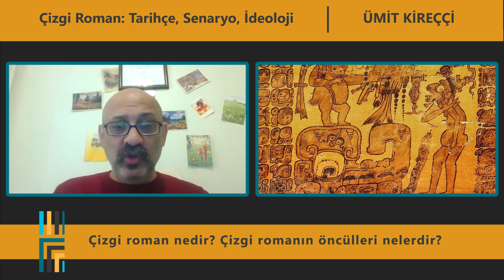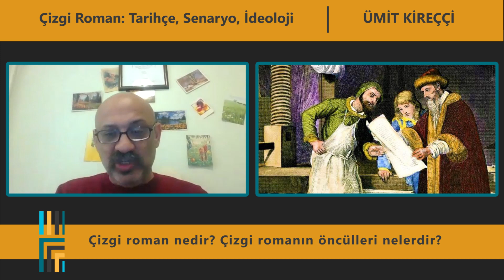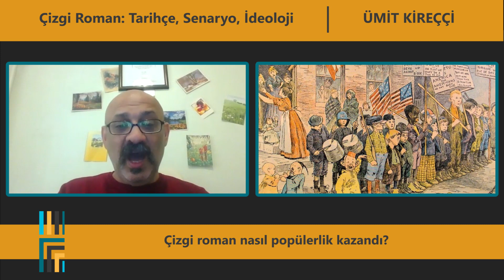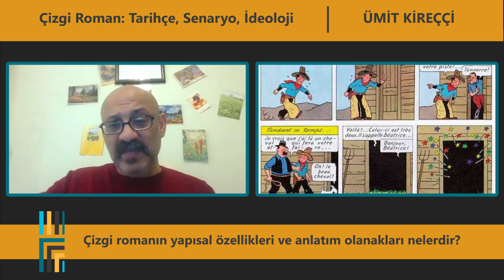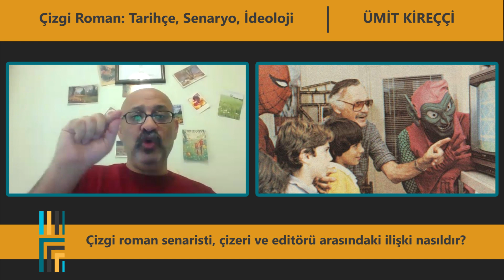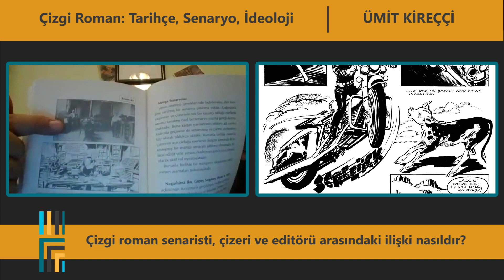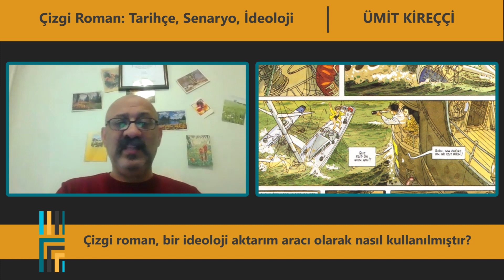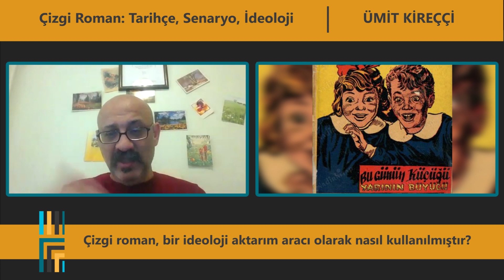ÇİZGİ ROMAN NEDİR? TARİHÇE, SENARYO, İDEOLOJİ / ÜMİT KİREÇÇİ ANLATIYOR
Geçtiğimiz günlerde "Çizgi Roman Senaryosu" kitabının güncellenmiş 2. baskısı çıkan yazar ve araştırmacı Ümit Kireççi'nin konuk olduğu bu bölümde çizgi romanın tarihçesi, anlatım olanakları, senaryo tekniği, diğer sanat dallarıyla ilişkisi ve ideoloji aktarım aracı olarak kullanımı gibi konular üzerine konuştuk.
Kanalımızda bu konuda daha çok video görmek isterseniz "beğen" butonuna tıklayabilir, görüşlerinizi yorum bölümünden bizimle paylaşabilirsiniz.